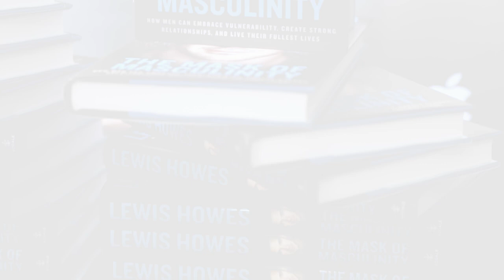The Aggressive Mask | The Mask of Masculinity by Lewis Howes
Through this journey, I’ve become aware of the things that have been holding me back as a human being, not just as a man, but as a human, in terms of being resentful, guarded, frustrated and defensive. But I recognize men and women might wonder, "What’s in this book specifically for me?"

WHAT’S IN IT FOR MEN?

Men will:

Understand what holds you back from your most powerful self
Develop an unwavering foundation of confidence in any situation
Propel you to a level of power and success that you may have never thought possible
Embrace and let go of any fears that hold you back from your dreams
Let go of all pressure, stress, and anxiety, so you can finally feel free
Experience more joy, happiness, and love in all of your relationships
WHAT’S IN IT FOR WOMEN?

Women will:

Understand the men in your life better
Learn ways you can emotionally support the men you love
Learn powerful tools to connect more intimately in your relationships
Learn how to get men you love to open up and be more vulnerable
Understand what holds the men in your life back
Understand why men act guarded, and how to help them open up
IT’S TIME TO UNDERSTAND THE MEN BEHIND THE MASKS OF MASCULINITY.